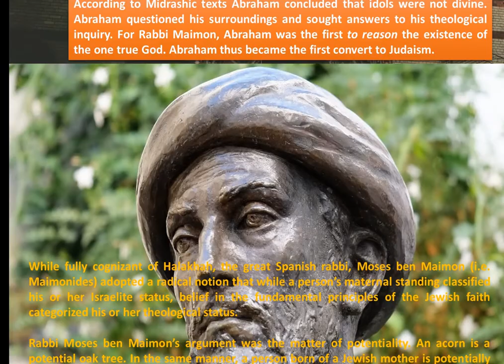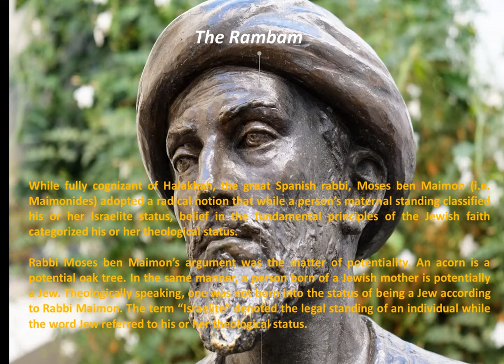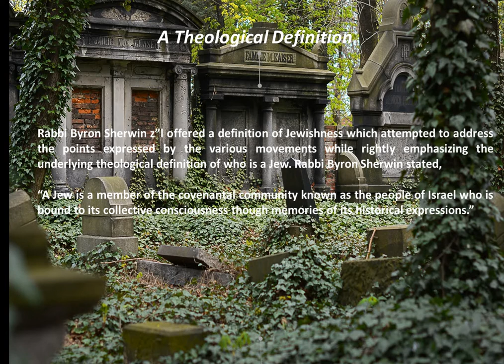Jewish Identity: Is a Halakhic Definition Sufficient?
This video is a continuation of our discussion on Jewish identity. Jewish identity many content s not simply a halakhic issue, but rather includes theological components as well that are critical to establishing an authentic Jewish identity.